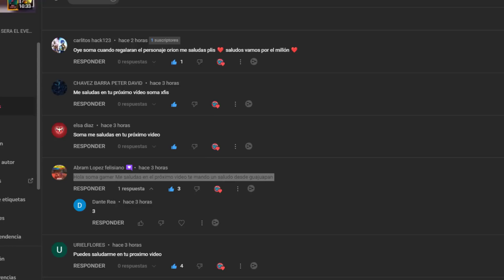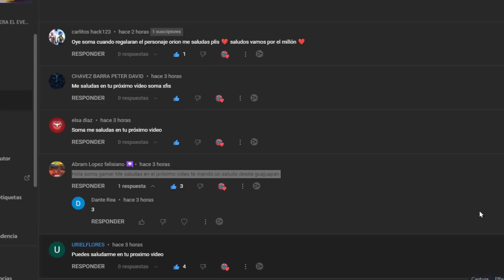CUANDO REGRESAN LOS VETERANOS A FREE FIRE 2023 SAKURA HIP HOP PORQUE NO REGRESAN LOS PASES VETERANOS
ANALIZANDO! EL REGRESO DEL PASE HIP HOP Y PASE GAMER A FREE FIRE Porque MOTIVO NO LLEGA A LATAM Cuando regresan los pases veteranos en free fire, garena free fire regresa pases veteranos 2023, cuando llegan los pases veteranos en free fire, Que va pasar con los pases elite en free fire, como conseguir el pase hip hop free fire 2023. fecha oficial cuando llegan los pases veteranos a free fire latam.